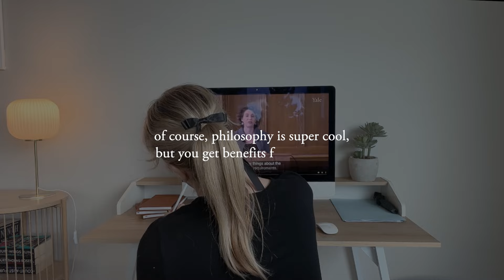Why You Should Study Philosophy, or Anything Really ...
Studying, reading, is one of my favourite ways to level up. And so many people stop learning new things after they finish school. But it’s one of the best things we can do to grow and evolve.

But why is philosophy such a good subject to learn?

Philosophy will help you think outside the norm and not just follow the crowd. It improves your problem-solving skills and lets you think more ethically about what your own values are.

I think at its core philosophy is best for looking at things from different perspectives rather than accepting things at face value. So instead of sleepwalking through life, you can actually start to actively make choices on where you want your life to go.

It can teach how to make those small changes to your thinking and decision-making. You’ll be able to understand yourself and others around you better.

Life is about choices. If you want a richer and more fulfilling life, you make choices towards that.